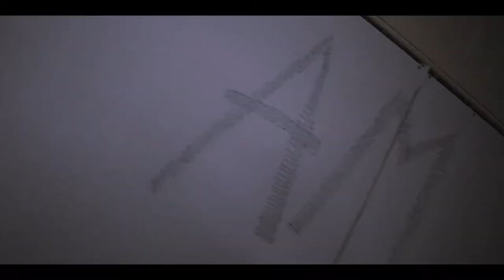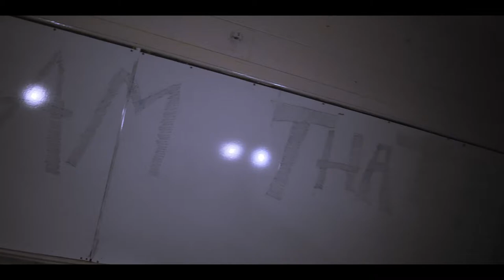ABM Brody - I Am That Official Music Video (Shot by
AMB Brody - I Am That Official Music Video (Shot by: @LookAtLuii)

" Escape Your Reality"